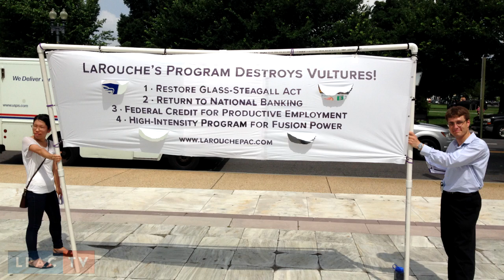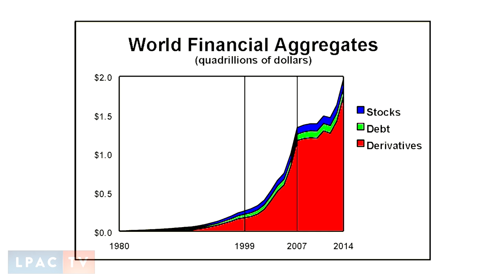Dennis Small on the Argentine Debt Crisis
EIR's Dennis Small sits down with Jason Ross of the LaRouchePAC science team to discuss the global implications of the Argentine Debt Crisis.